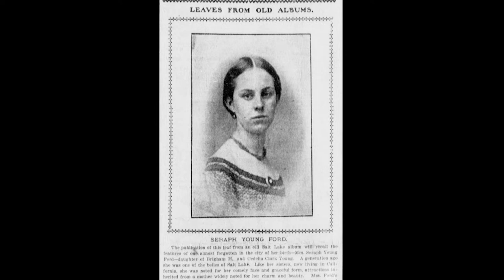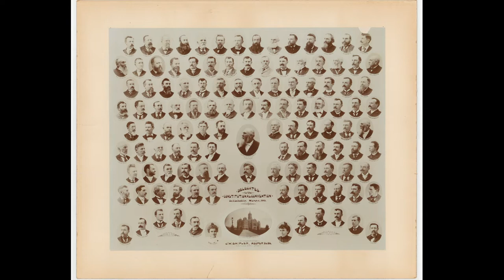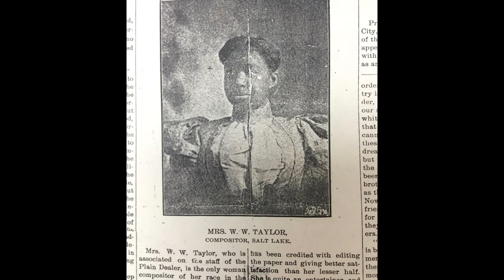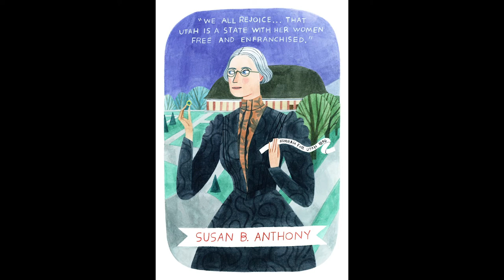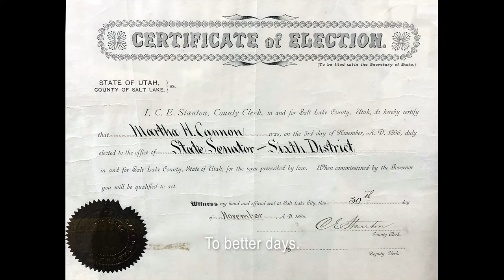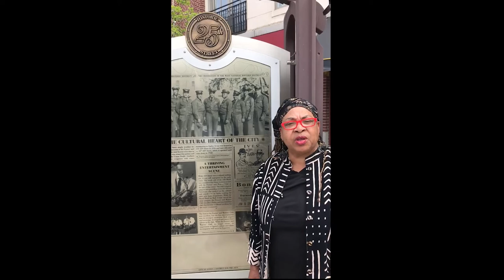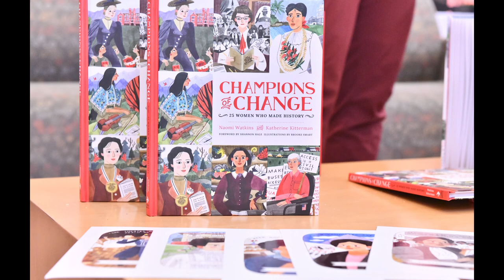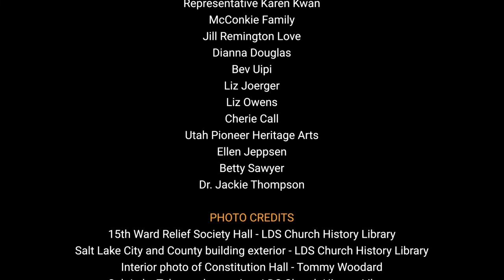Better Days 2020 Presents: Women Arise - Celebrating Utah's Leadership in the Suffrage Movement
The spring of 1895 - exactly 125 years ago - was a significant moment in the history of Utah women. First, the Utah State Constitution was drafted to include women's voting rights as part of the new state's laws. Secondly, Susan B. Anthony and Rev. Anna Howard Shaw arrived from the East to congratulate the women of Utah and host the Rocky Mountain Suffrage Conference.

We couldn't let these anniversaries go by without notice, so scholars, actors, historians, musicians and politicians gather to mark this remarkable moment in Utah women's history.

UtahWomensHistory.org
UtahHERitage.org

Buy the books:
Pioneering the Vote: The Untold Story of Suffragists in Utah and the West
Thinking Women: A Timeline of Utah Suffrage
Champions of Change: 25 Women Who Made History

CAST
Sarah M. Kimball - Tiffany Bowles
Brigham H. Roberts - Mark Fossen
Orson F. Whitney - Matt Sincell
Franklin S. Richards - Jay Perry
Emmeline B. Wells - Janine Nishiguchi
Susan B. Anthony - Jan C. Smith
Elizabeth Taylor - Lita Giddens
Rev. Anna Howard Shaw - Cassie Ashton

Better Days 2020 would like to thank:
Erin Morley
Senator Deidre Henderson
LeeAnn Denzer
Elaine Wayland
Mayor Erin Mendenhall
Lisa Valentine Clark
Laurel Cunningham
Joyce Kinkead (note: name is misspelled in film credits)
Mayor Emily Niehaus
Representative Karen Kwan
Jill Remington Love
Dianna Douglas
Bev Uipi
Liz Joerger
Liz Owens
Cherie Call
Utah Pioneer Heritage Arts
Ellen Jeppsen
Betty Sawyer
Dr. Jackie Thompson

Video Editing: Rex Griffiths

Photo Credits:
15th Ward Relief Society Hall - LDS Church History Library
Salt Lake City and County building exterior - LDS Church History Library
Interior photo of Constitution Hall - Tommy Woodard
Salt Lake Tabernacle exterior - LDS Church History Library
Salt Lake Tabernacle interior - Denver Public Library
Train station depot interior - Denver Rio Grande Station, Public Domain
Saltair c. 1900 - Library of Congress